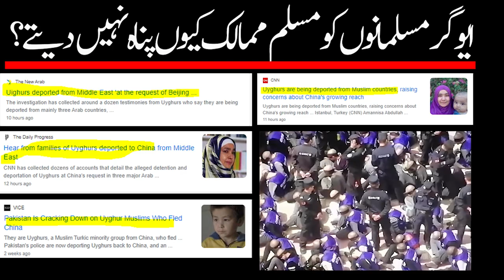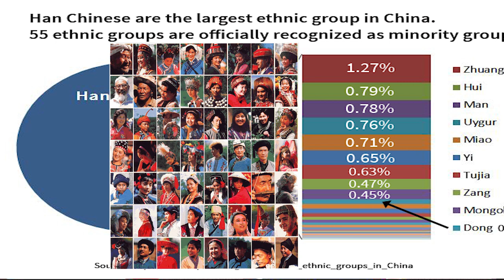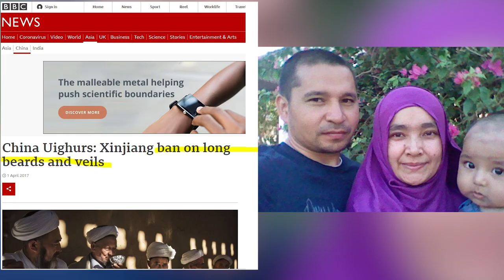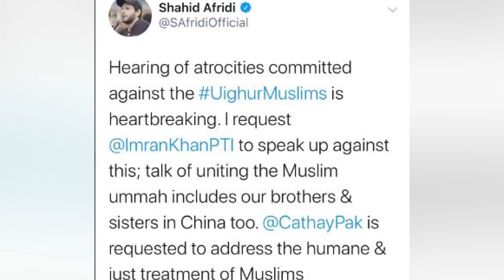Who are Uyghur Muslims? | Why aren't Muslim countries helping them?